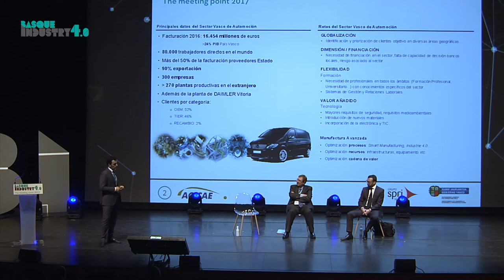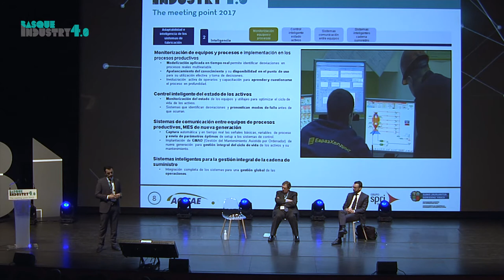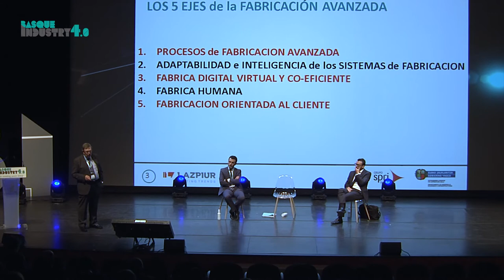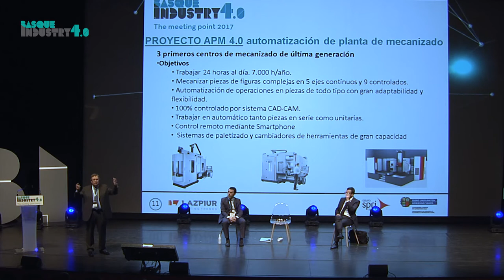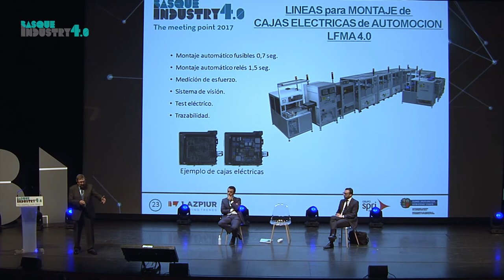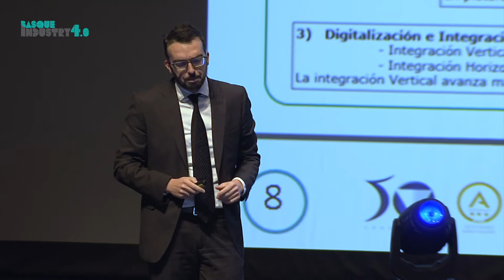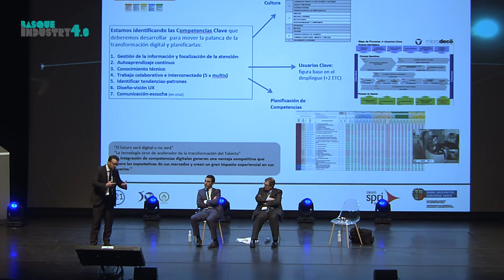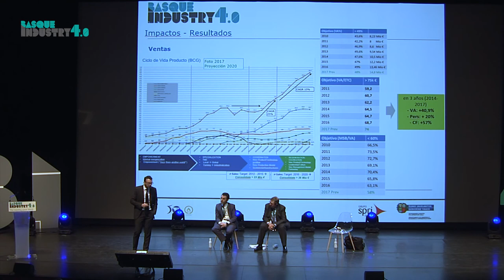Automotion - Industry 4.0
Large automotion companies of Basque Country, Microdeco and Lazpiur,  spoke about Industry 4.0